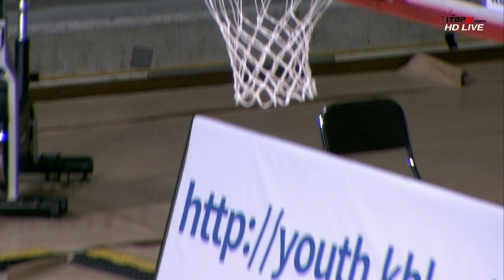KBL유소년주말리그(2020.1.5) KGC vs 전자랜드_U11 하이라이트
2020.1.5
안양실내체육관
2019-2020 KBL유소년주말리그 B권역
KGC vs 전자랜드 (U10, U11, U12, U15)